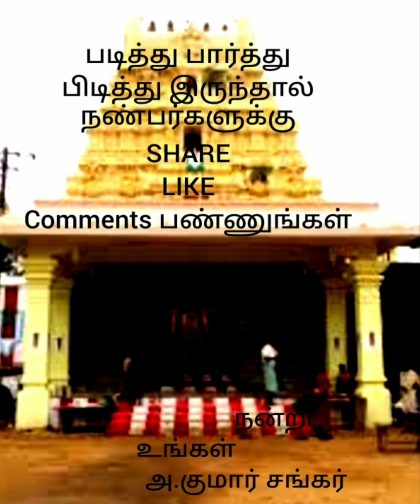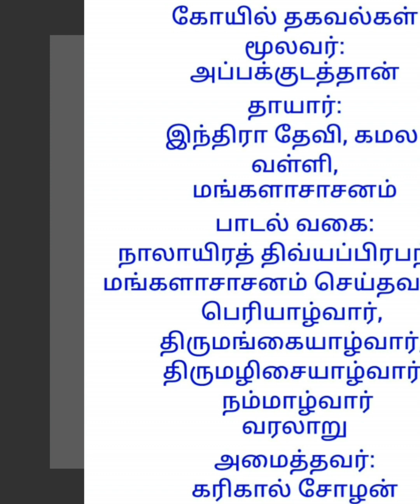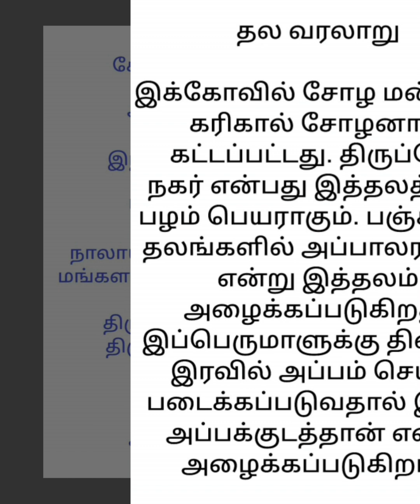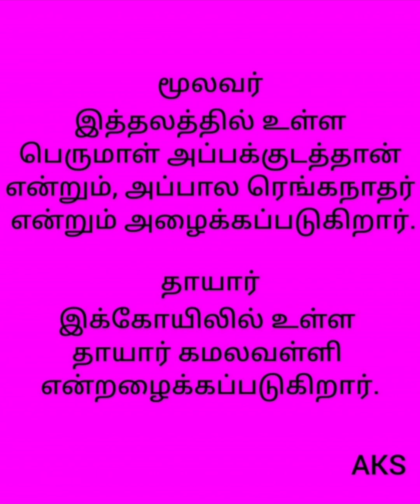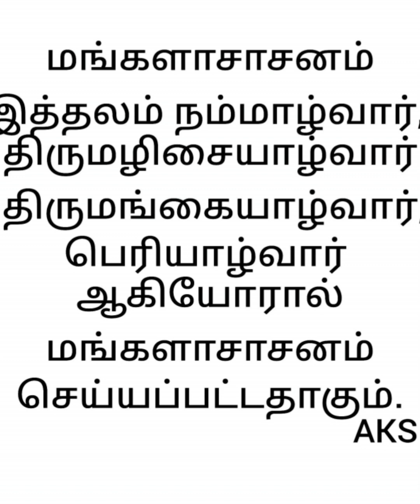108 வைணவத் திருத்தலங்களில் ஒன்று திருப்பேர்நகர் ,அப்பக்குடத்தான்ஸ்ரீ கமலவல்லி (இந்திரா தேவி)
108 வைணவத் திருத்தலங்களில் ஒன்று
திருப்பேர்நகர் ,அப்பக்குடத்தான்
ஸ்ரீ கமலவல்லி (இந்திரா தேவி)
அப்பலா ரங்கநாதன்
சோழ நாடு,திருச்சிராப்பள்ளி

பன்னிரு ஆழ்வார்கள் பாடிய நாலாயிர திவ்ய பிரபந்தத்தில் இடம்பெற்ற சிறப்புமிக்க வைணவத் திருத்தலமே திவ்ய தேசம் என்று அழைக்கப்படுகிறது. இப்படிப் புகழ்பெற்ற திருத்தலங்கள் 108,

படித்து பார்த்து
பிடித்து இருந்தால்
நண்பர்களுக்கு
Comments பண்ணுங்கள்
                           நன்றி
                               உங்கள்
                  அ.குமார் சங்கர்